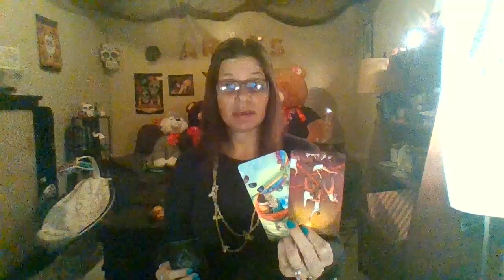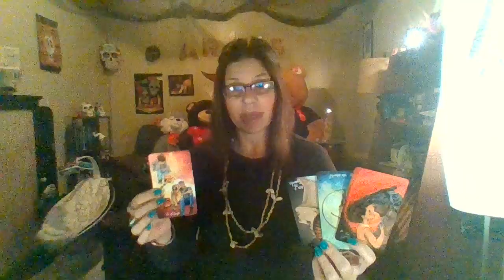Libra January 14-21 2020 YOU HAVE LOST THEM FOR GOOD!